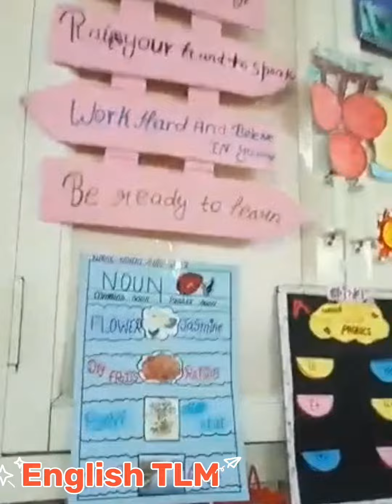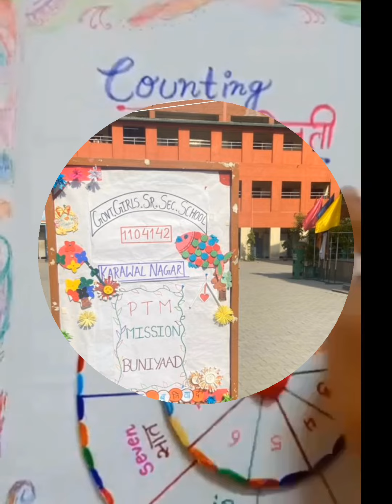Mission buniyad Summer camp in Delhi govt schools